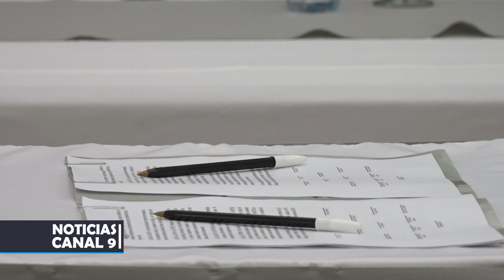Mantenimiento y refacción de escuelas: Gobierno, Municipios y Comisiones firmaron convenio